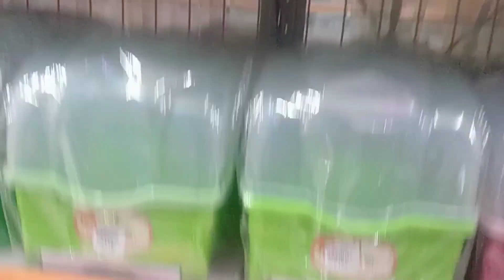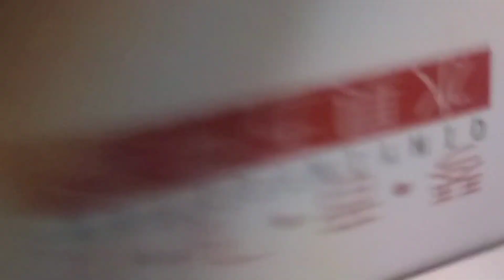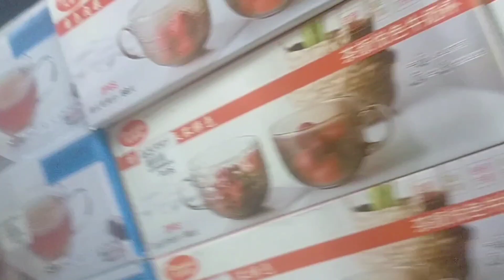Pananghalian kasama aking mga junakis + Naka beli nako Pang regalo 🎁 Kasal new inaanak